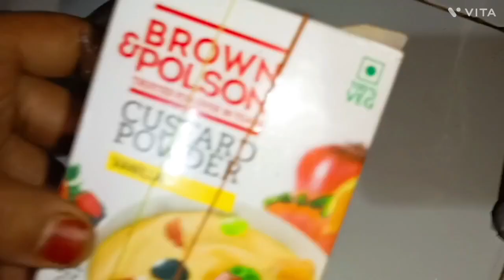बाजार से भी अच्छा बादाम मिल्कशेक बनाने का आसान तरीका | Badam Milkshake Recipe | Homemade Badam Shake